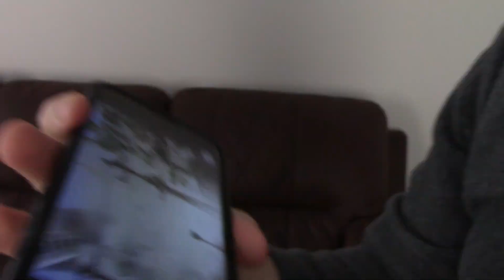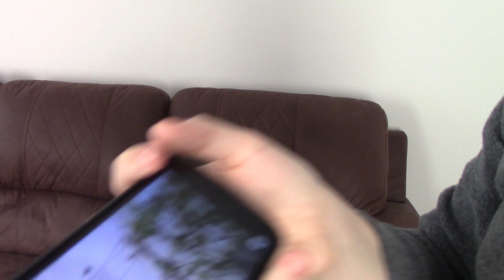Ultraman Z Trailer Reaction & News!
MOVE OVER TAIGA, WE GOT A NEW KING IN TOWN!!!